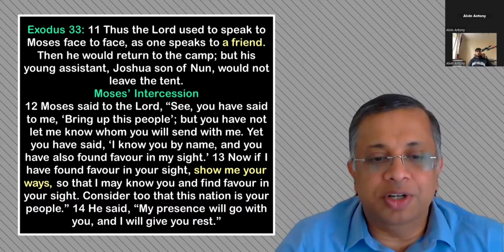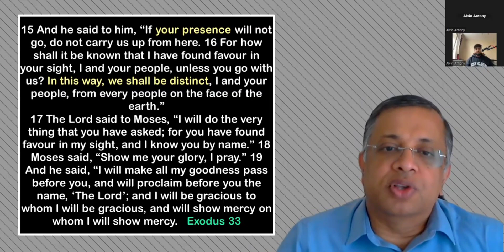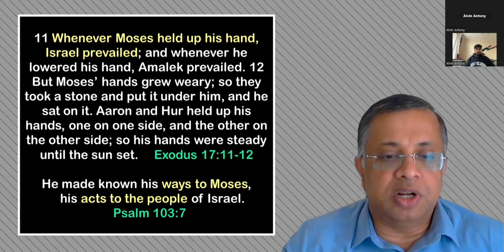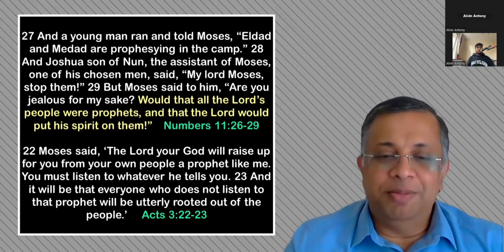रविवार की प्रार्थना | निर्गमन 33:13 | भगवान का वचन | सेबस्टियन सेल्स | उपचार, मुक्ति प्रार्थनाएँ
प्रत्येक रविवार - उपचार, मुक्ति प्रार्थनाएँ और ईश्वर के वचन साझा करना, यूके/आयरलैंड समय शाम 7 बजे से शाम 7.30 बजे तक, ज़ूम या यूट्यूब से भाग लेने के लिए सभी का स्वागत है। कृपया साझा करें और दूसरों को आमंत्रित करें।

यूके/आयरलैंड समय शाम 7 बजे
यूरोप : रात 8 बजे

0:00 पूजा और उपचार प्रार्थनाएँ
13:00 परमेश्वर का वचन
25:00 अंतिम प्रार्थना